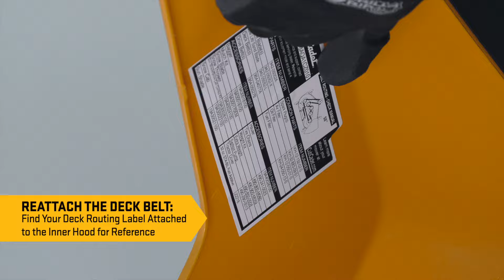How to replace a deck belt on an XT Lawn Tractor | XT Enduro Series | Cub Cadet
Follow these steps to replace a deck drive belt on an XT Enduro Series lawn tractor.  The tools needed for removal and installation include a 3/8 in. socket and a 9/16 in. socket and wrench.